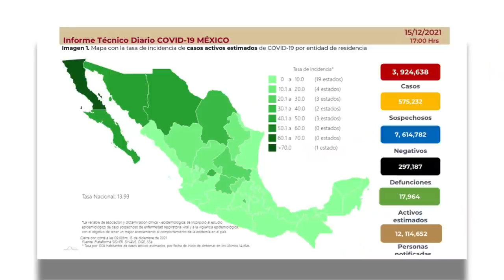Ofrecen recompensa de 5 mdd por información que lleve a la captura de los hijos de 'El Chapo' Guzmán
EE.UU. ofrece 5 mdd para quien ofrezca información que lleve a la captura de los hijos de Joaquín ‘El Chapo’ Guzmán; suman 297 mil 187 defunciones por COVID-19 en México; Genaro García Luna se declaró inocente en su primera audiencia presencial ante una corte de NY y más